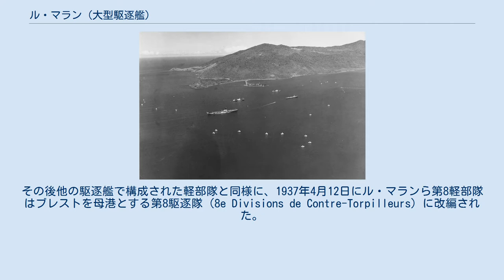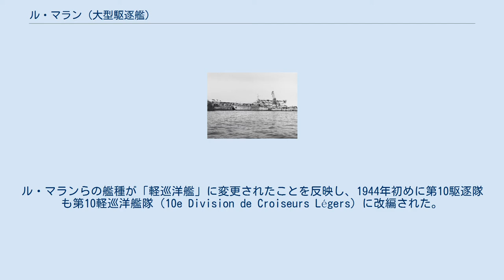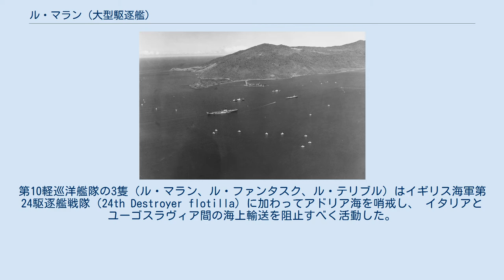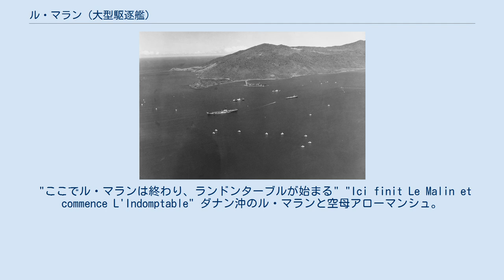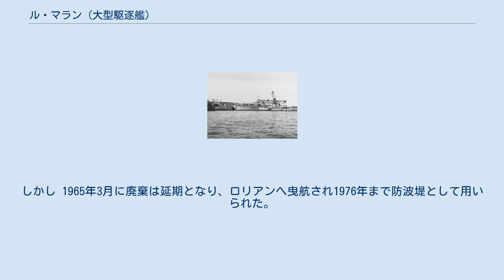ル・マラン (大型駆逐艦)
ル・マラン（フランス語：Le Malin, -9,-8,X82,X102,X02,D612）は、フランス海軍の大型駆逐艦。
ル・ファンタスク級。
艦名は「悪意」の意。
この名を受け継いだ艦としては3代目にあたる。
 ル・マランは、ラ・セーヌのメディテラネ造船工業で1931年11月16日に起工、1933年8月17日進水し、1936年5月1日に就役した。
 ル・マランは就役後、ランドンターブルとル・トリオンファンとともに第8軽部隊（8e division légère）を編成し、ブレストを拠点とする第2軽戦隊（2e escadre légère）に配属された。
その後他の駆逐艦で構成された軽部隊と同様に、1937年4月12日にル・マランら第8軽部隊はブレストを母港とする第8駆逐隊（8e Divisions de Contre-Torpilleurs）に改編された。
 1939年9月に第二次世界大戦が勃発すると、最初の数か月間ル・マランら第8駆逐隊は襲撃部隊の艦艇とともに北大西洋で哨戒活動を行い、10月半ばにはドイツ海軍の装甲艦グラーフ・シュペー捜索に参加した。
 1940年4月23日、ル・マランら第8駆逐隊の3隻は高速航行を行いながらデンマーク海峡で敵艦艇の捜索を実施した。
24日午前3時にドイツ海軍の哨戒艇2隻を発見して砲撃を加え、1隻に損傷を負わせた。
それから程なくして、ル・マランらは2隻のSボートから雷撃を受けたが回避に成功し、逆に1隻を撃沈することに成功した。
 戦闘後に第8駆逐隊は海域から離脱したが、途中でル・マランのターボ・ベンチレーターに故障が発生する。
修理はできたものの、このトラブルにより離脱に遅れが生じた結果、24日の夜明け後に空襲を受けることになった。
幸いにも被害はなく、午後にロサイスのイギリス海軍基地へ帰還できた。
 フランス降伏後の1940年9月初め、ヴィシー政府によって第10駆逐隊（この時の編成はル・マラン、ル・ファンタスク 、ローダシュー）は第4巡洋艦戦隊とともにダカールへ移動を命じられた。
 そして9月23日、自由フランス軍がイギリス海軍の支援の下でダカールに上陸しようとしたダカール沖海戦に遭遇した。
この戦いでは僚艦ローダシューがオーストラリア海軍の重巡洋艦オーストラリアの砲撃で擱座してしまったが、ル・マランとル・ファンタスクは高速でダカール港を走りながら煙幕を展開して巡洋艦を守った。
ル・マランは周囲に降り注ぐ砲弾の爆発の衝撃によって、蒸気配管から蒸気が漏出し速力が14ノットまで低下した。
さらにイギリス海軍の空母アーク・ロイヤルから発進した艦載機による数度の空襲を受けたが被害はなかった。
午後4時に損傷は修理された。
 カサブランカ沖海戦から間もないル・マラン。
艦中央部にマサチューセッツからの砲弾が命中した大穴が見える。
1942年11月16日。
 1942年11月8日、カサブランカ港の埠頭に停泊して改装中だったル・マランはトーチ作戦によるアメリカ艦隊との戦闘（カサブランカ沖海戦）に巻き込まれた。
カサブランカに所在した未成の戦艦ジャン・バールとアメリカの戦艦マサチューセッツとの砲戦が始まり、マサチューセッツから放たれた40.6cm砲弾のうちの1発が、午前9時7分にル・マランに命中した。
威力は凄まじく、ル・マランの艦体は左舷側に13.5度傾斜してドック内に着底し、機関部には大量の浸水が発生した。
艦首部は2m以上も沈下した。
午前10時40分に曳船が傾いたル・マランを水平に戻し、損傷の修理が始まった。
戦闘終了までにル・マランの乗員7名が死亡・7名が負傷した。
以降も11月10日まで、ル・マランの対空兵装は飛来する米軍の爆撃機に対して発砲を行った。
 修理中、ル・マランの艦内から40.6cm砲弾の破片が発見された。
乗員たちはその破片に「ラファイエット、ここにあり」（La Fayette, nous voici）と刻んで記念品にした。
 トーチ作戦から程なくして、アルジェリアのヴィシー・フランス軍が自由フランス軍に加わることになった。
そのためル・マランとル・ファンタスク、ル・テリブルも自由フランス海軍に所属することとなり、ル・ファンタスクとル・テリブルは近代化改修のため1943年2月14日にアメリカ合衆国のニューヨークへ到着した。
ル・マランはカサブランカ沖海戦で負った損傷の修理で出発が遅れたものの、6月にアメリカへ到着した。
 アメリカ到着後、ル・マ...